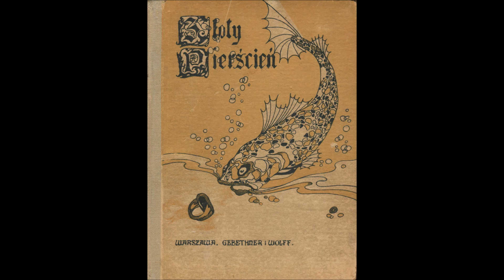Złoty pierścień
„Złoty pierścień” to mało znana, a niezwykle interesująca baśń, która opowiada o rozkapryszonej księżniczce Zorynie. Ma ona wszystko, o czym tylko zamarzy: gwiazdkę z nieba, ptasie mleczko, piec z czekolady. Pomimo to jest ciągle niezadowolona i złośliwa. Pewnego dnia dziewczynka budzi się jako wiejska gęsiarka i poznaje życie w biedzie, musi pracować, odczuwa rozłąkę z najbliższymi... Baśniowa historia uczy, że to nie wygoda i dobra materialne są w życiu najważniejsze; że trzeba kierować się dobrem, uczciwością i wrażliwością na drugiego człowieka. Dzięki tej przygodzie królewna zaczyna nowe, o wiele szczęśliwsze życie.